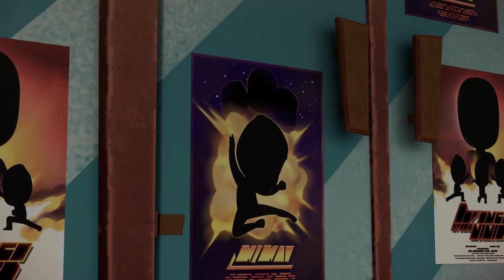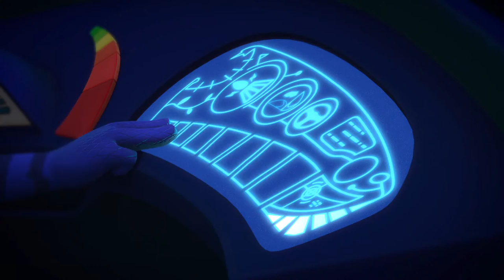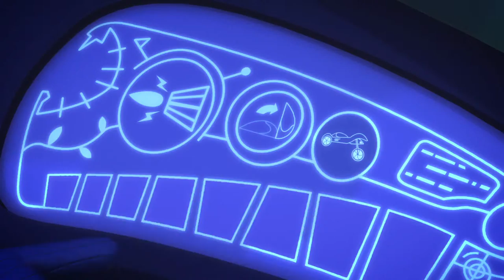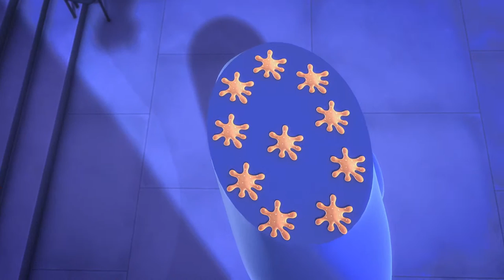PJ Masks | Season 1 LIVE 24/7 🔴 | Kids Cartoon | Video for Kids